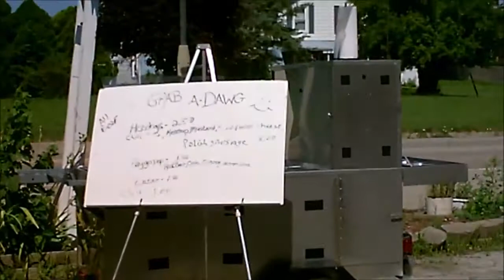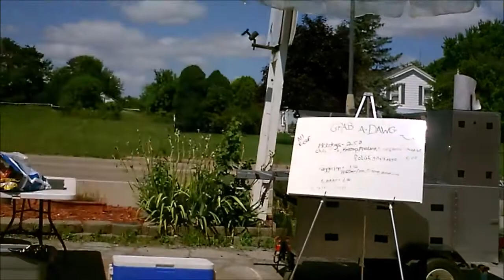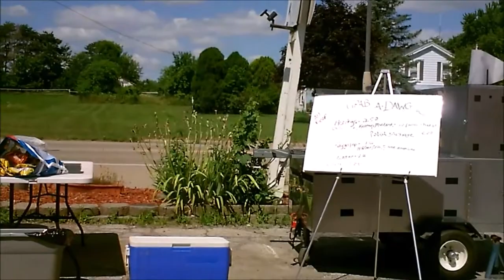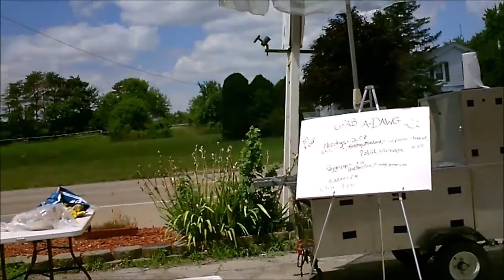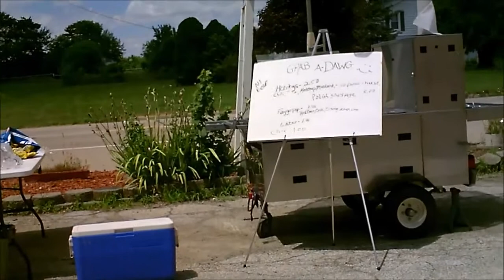HOT DOG SELLING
SELL THEM WIENERS  HOT DOGS GET YOUR HOT DOGS HERE HOT DOGS